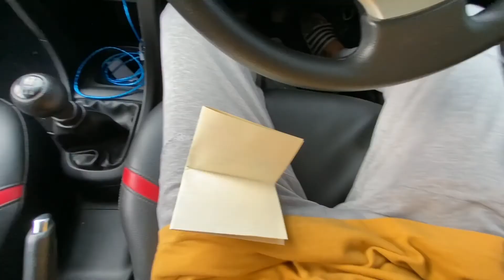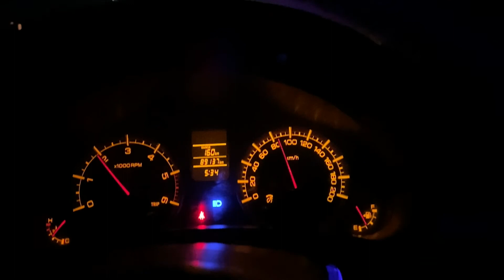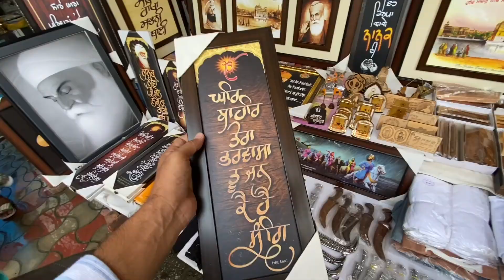Sunday Long tour with family......... Totally Fun 😍😍